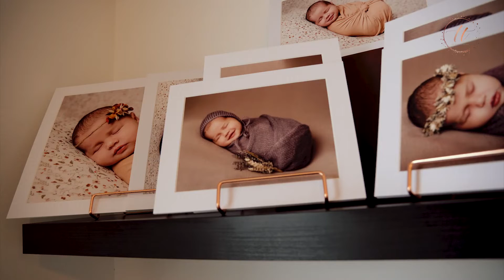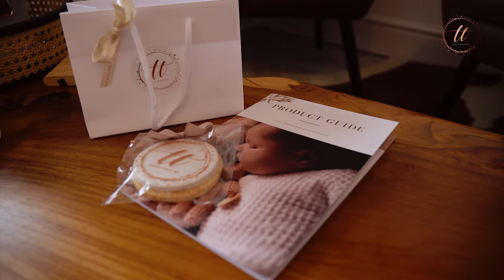Tiny Treasures Photography Studio - Promotional Film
I’m not crying…you are!!!
I was absolutely delighted to be asked to create this promotional video for Tiny Treasures Photography
who specialises in newborn, family and maternity photography. 👶🏻🍼
Steph is so amazing at what she does and that was so evident when I went to film at her studio, which by the way is a stunning space, a real home from home.
She makes her clients feel so comfortable and handles the babies with so much tender loving care.